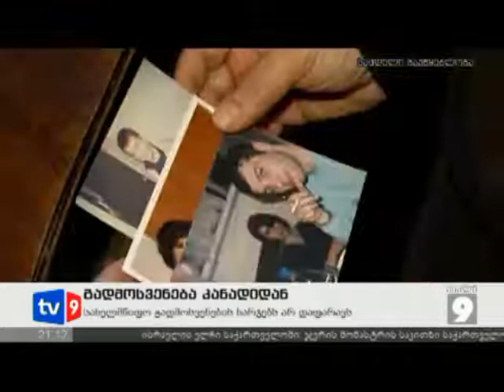ახალი 9 | ჩამოსვენება კანადიდან | 01.05.12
ცოტა ხნის წინ ცნობილი გახდა რომ კანადაში 1 თვის წინ დაღუპული თენგიზ მოწონელიძის ოჯახს საქ-ოს სახელმწიფო გადმოსვენებაში დახმარებაზე უარს ეუბნება. მოწონელიძის ოჯახი საგარეო საქმეთა სამინისტროს პასუხს დღეს დილიდან ელოდებოდა. ოჯახს სხვა პრობლემაც აქვს, მოწონელიძის კანადაში წასასვლელად მათ სესხი აიღეს, რის გამოც დღეს უკვე ბინასაც კარგავენ. ოჯახის უფროსი კანადაში სამსახურის საძებნელად მიდიოდა.
გიორგი მანჯავიძე ამ წუთებში დაბრუნდა მოწონელიძის ოჯახიდან, მას პირდაპირ ეთერში ვრთავთ:
გიორგი რა არის ის არგუმენტის რის გამოც სახელმწიფო არ იღებს ვალდებულებას საკუთარი მოქალაქის გადმოსვენებაზე.